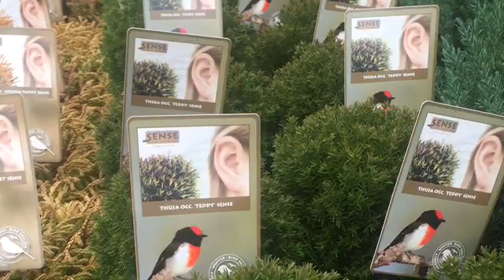Flower and plant outside in fall and winter (13 november 2019) ดอกไม้ ต้นไม้ สวยๆที่ทนหนาวได้ค่ะ